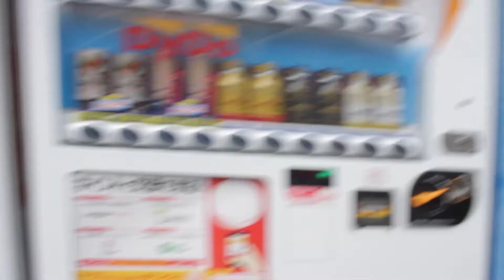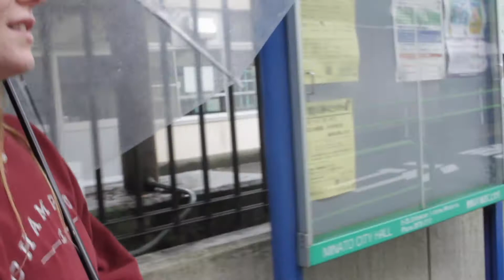You Live in Japan? FAQ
We answered questions from our friends back in the states about living in Japan. - Maya